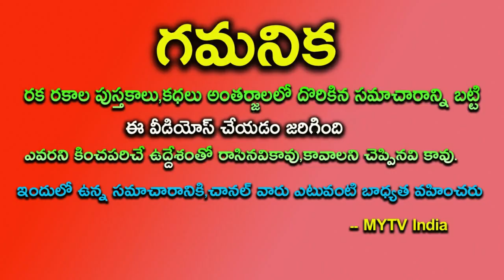ఈ 3 రాశులవారికి పట్టి పీడిస్తున్న కష్టాలకు చెక్ పట్టిందల్లా బంగారమే